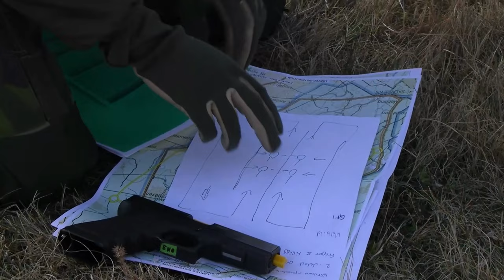Watch 2/8 Marines Take the War to Sweden - The Epic Raid of Exercise Aurora!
U.S. Marines with 2d Battalion, 8th Marines, 2d Marine Division and Swedish Armed Forces soldiers with the 21st Helicopter Division conduct an air assault during, Exercise Aurora near Skovde, Sweden, April 28, 2023.
U.S. Marines with 2d Battalion, 8th Marine Regiment, 2d Marine Division and 2d Combat Engineer Battalion, 2d Marine Division conduct a raid during exercise Aurora near Skillingaryd, Sweden

MRF-E Marines conduct raid during Exercise Aurora
SKILLINGARYD, SWEDEN
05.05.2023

, May 5, 2023. Marine Rotational Forces Europe 23.1 focuses on the regional engagements throughout which enhances overall interoperability of the U.S. Marine Corps with allies and partners (U.S. Marine Corps video by Sgt. Dylan Chagnon)

B-Roll: 2/8 Marines Conduct an Air Assault with Swedish Armed Forces
SKOVDE, SWEDEN
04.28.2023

Marine Rotational Forces Europe 23.1 focuses on the regional engagements throughout which enhances overall interoperability of the U.S. Marine Corps with allies and partners (U.S. Marine Corps video by Sgt. Dylan Chagnon)

Film Credits: Video by Sgt. Dylan Chagnon